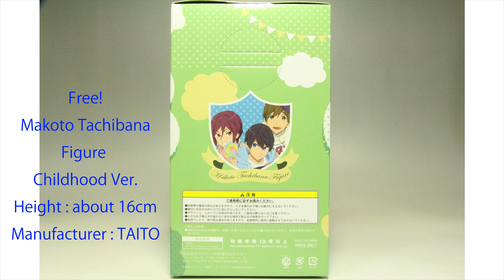Free! Makoto Tachibana Figure Childhood Ver. 橘真琴 フィギュア 幼少期ver.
Product name :  Free! Eternal Summer 橘真琴 フィギュア ～幼少期ver.～
Height of the figure : about 16cm
Manufacturer : TAITO